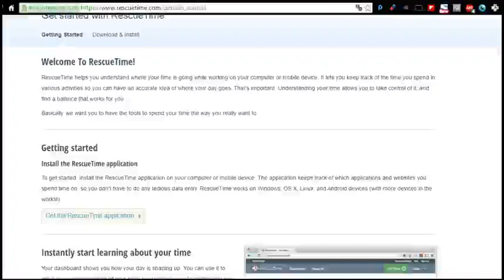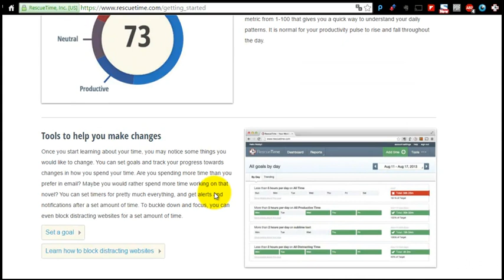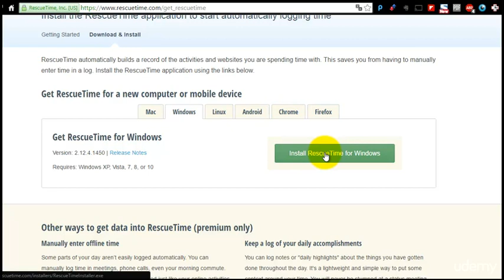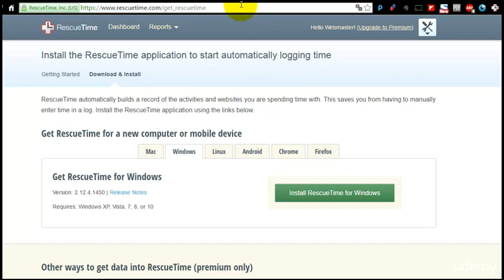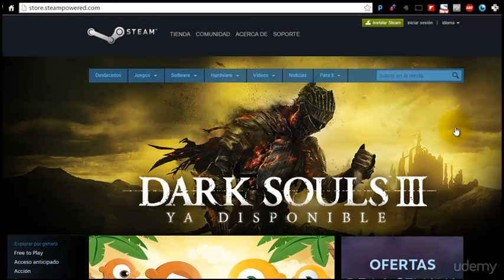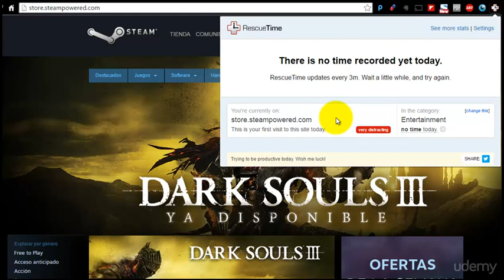Tutorial de RescueTime - Administra mejor tu tiempo con esta app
RescueTime es una aplicación gratuita de productividad para Google Chrome que registra el tiempo que pasas navegando en Internet y que te proporciona una idea clara de lo que has hecho durante el día. La aplicación rastrea el tiempo que pasas en la pestaña activa de Chrome para que administres mejor tu tiempo y lo dediques a lo más importante.